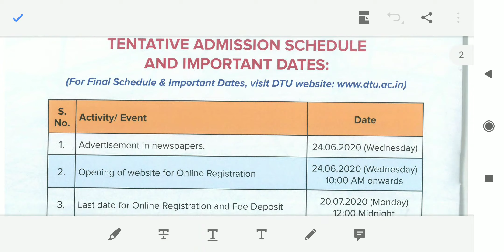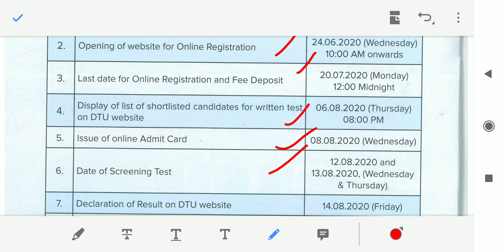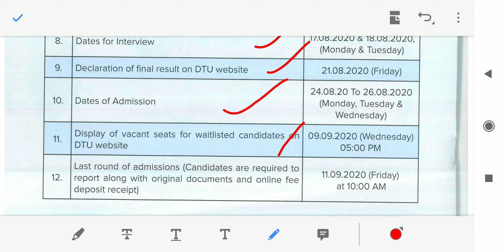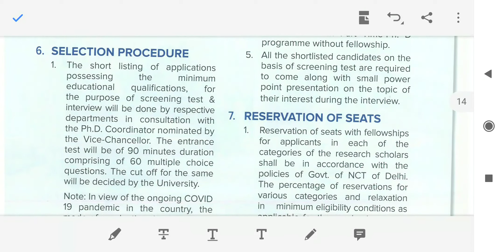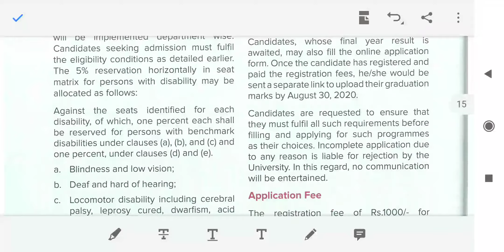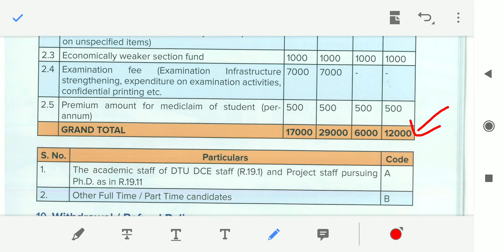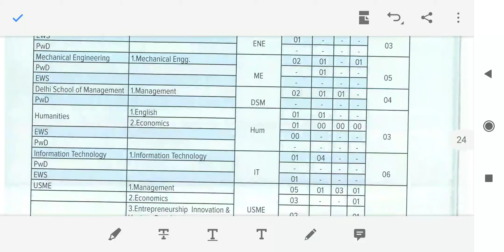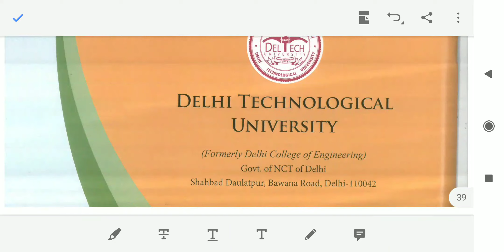DTU Phd Admission 2020 | DTU Phd Form 2020 | Phd Admission 2020-21 | SK Education